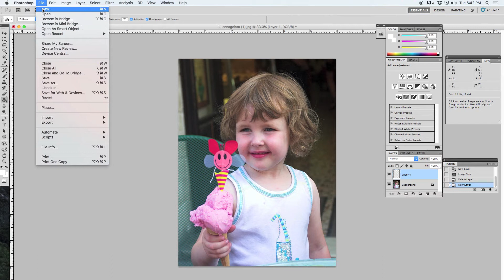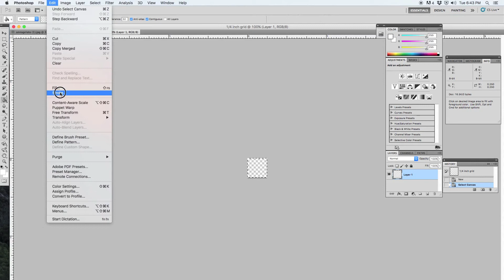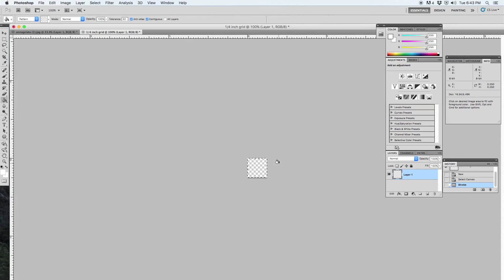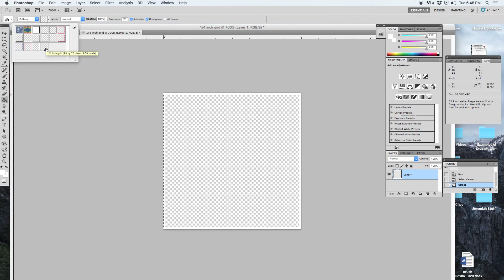Using Photoshop to quickly add a custom sized grid to a photo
This tutorial walks through a very quick and easy way to use Photoshop's "fill bucket" to add a custom made grid pattern as an overlay layer on a photo image.